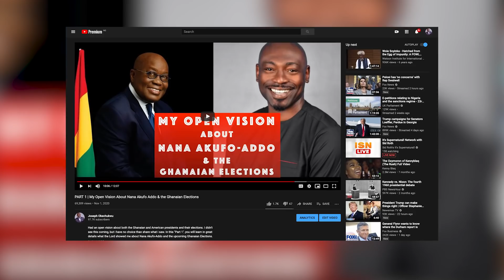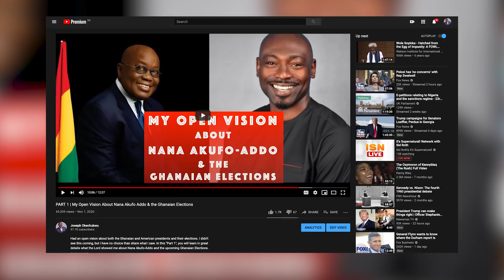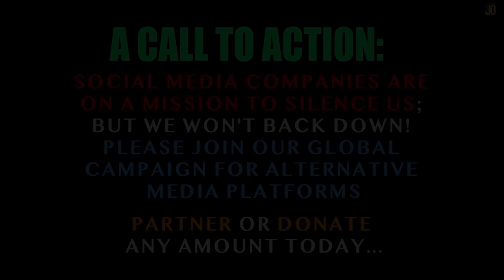AKUFO-ADDO'S RE-ELECTION & THE URGENCY OF PRAYERS FOR GHANA NOW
Ghana's presidential elections have come and gone, but a dark cloud of chaos hangs over Ghana. In yet another mind blowing revelation, God showed this to Joseph. Enjoy! @Joseph Okechukwu @Candace Owens @Terrence K Williams @Charlie Kirk @Channels Television @Plus TV Africa @Africa Independent Television - AIT @Sid Roth's It's Supernatural! @Daystar